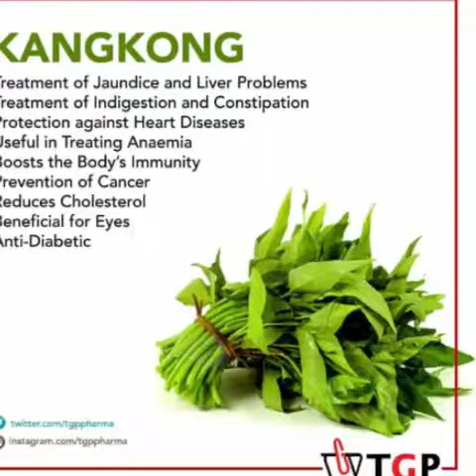ANO ANG BENEFITS?KANGKONG EXOTIC VEGETABLES,